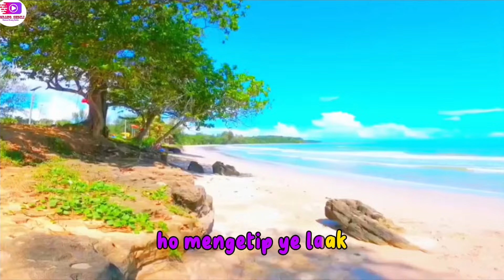Betaler Jemput² Dengan Bah Sarip 😅😁😆